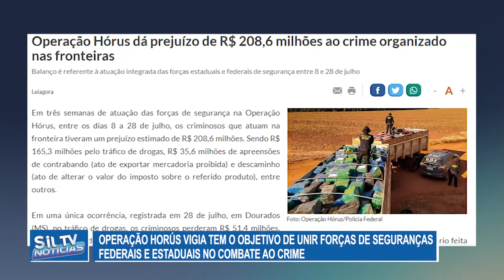Operação Horús tem o objetivo de unir forças de seguranças federais e estaduais no combate ao crime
Reportagem: Jair Inocêncio // Edição de imagens: Carlinhos Karajás